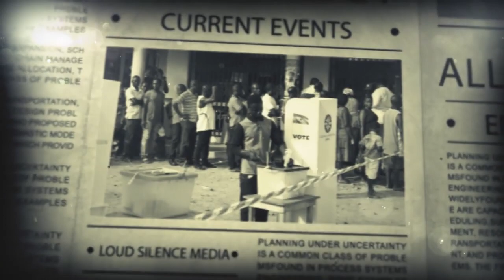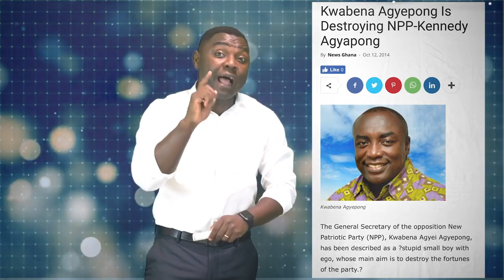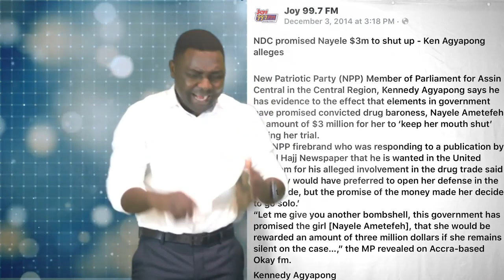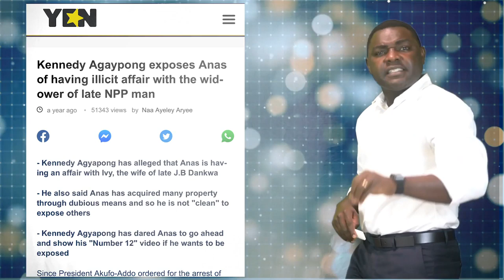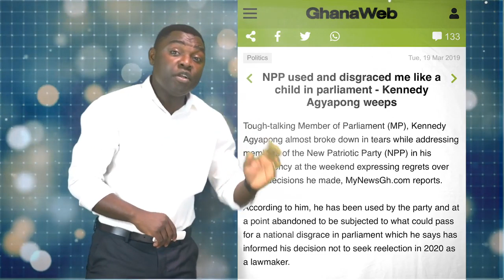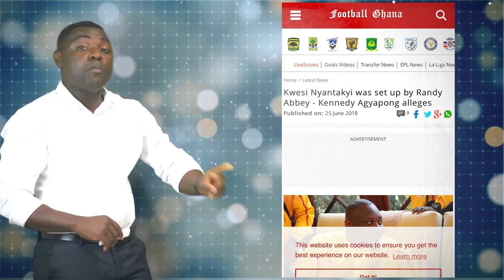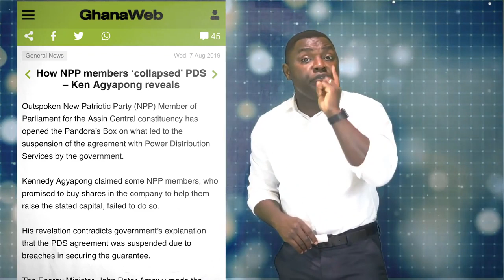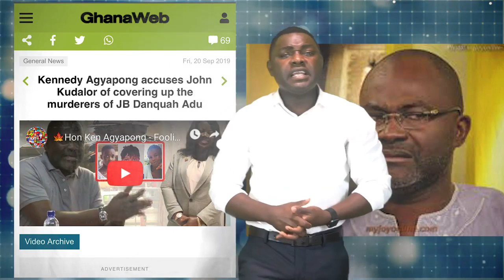Kennedy Agyapong Meets His Meter, Kevin Taylor £xposed 1,962 liɛs of Ken Agyapong